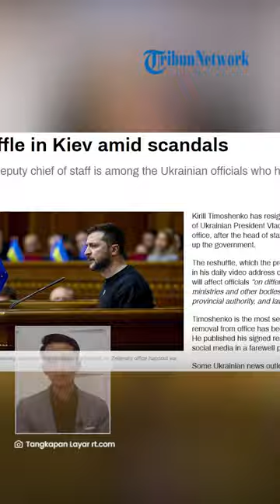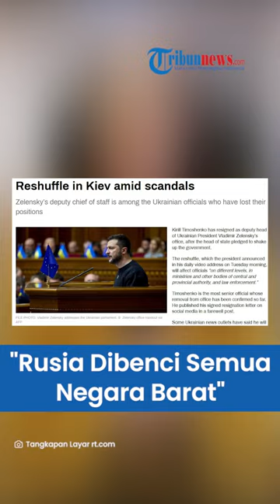Sosok Kyrylo Tymoshenko, Pejabat Senior Ukraina yang Mundur seusai Terseret Skandal Dugaan Korupsi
TRIBUN-VIDEO.COM - Wakil kepala kantor kepresidenan Ukraina, Kyrylo Tymoshenko mundur dari jabatannya.

Tymoshenko mundur setelah terlibat sejumlah skandal yang mengundang kemarahan rakyat.

Kabar pengunduran dirinya dikonfirmasi secara langsung oleh Tymoshenko melalui sebuah postingan di Instagram.